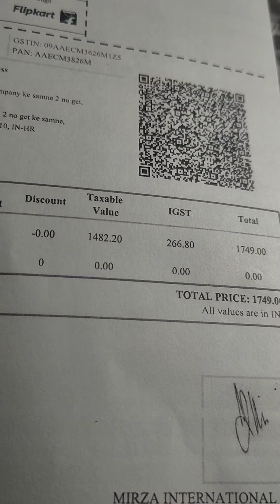Red Tape Shoes colour grey Flipkart Se RS.1749 unboxing